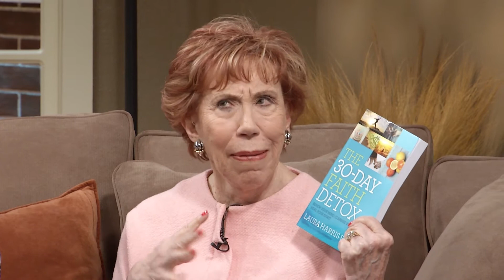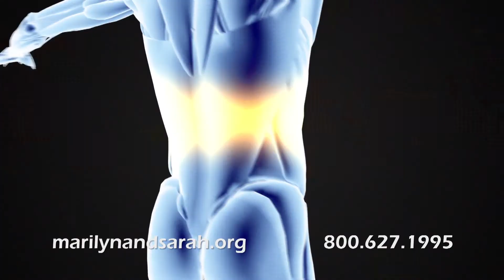30 Day Faith Detox with Laura Harris Smith - Part 3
Do you need a reset button?  Tune in to hear certified nutrition counselor and wellness expert Laura Harris Smith share how you can detox your mind, body, and spirit in 30 days.